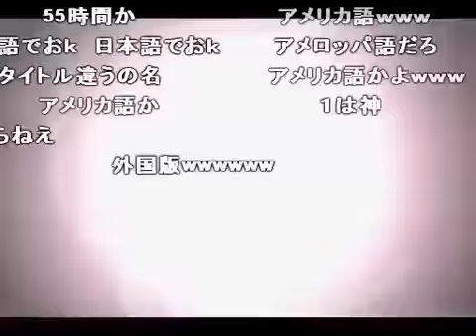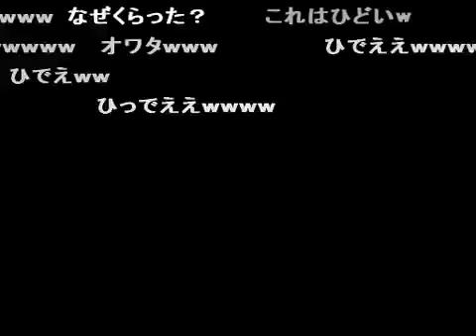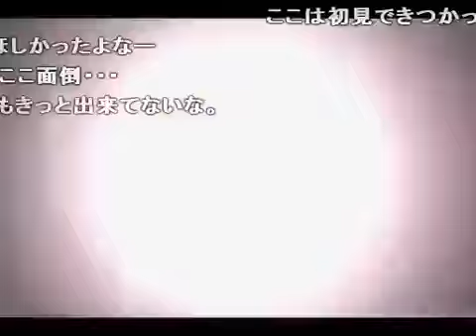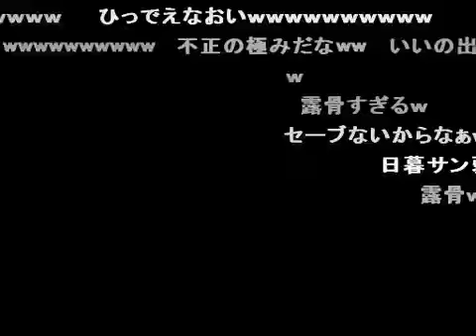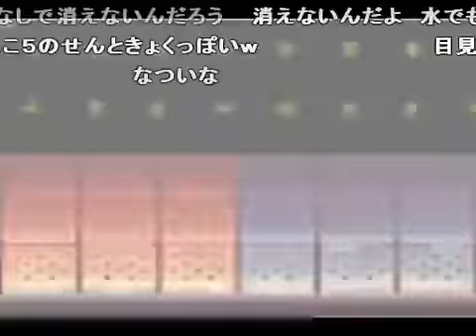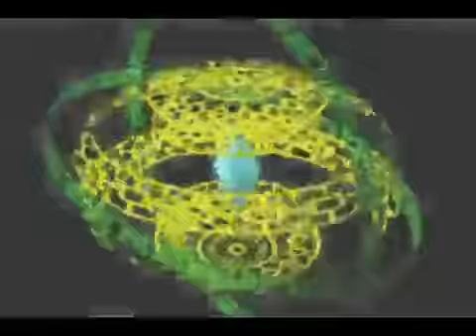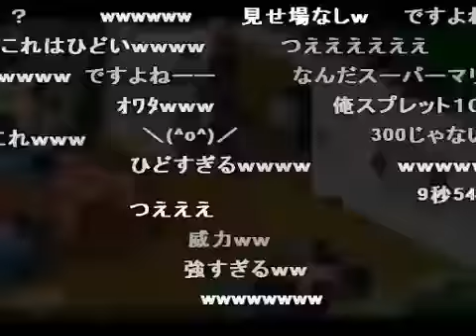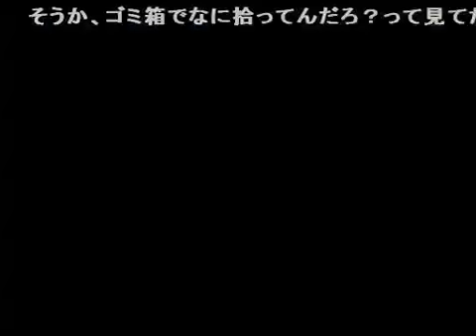【コメ付き】ロックマンエグゼ2 【TAS】